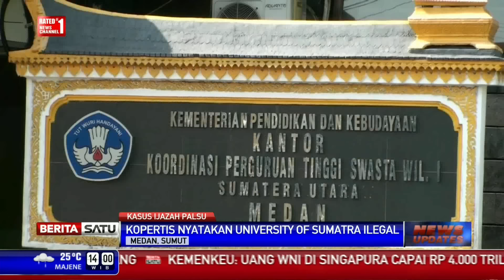Kopertis: University of Sumatera Ilegal!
Koordinator Perguruan Tinggi Swasta (Kopertis) wilayah I Sumatera Utara dan Aceh menyatakan University of Sumatera adalah perguruan tinggi ilegal.

Facebook.com/BeritaSatuTV
Youtube.com/BeritaSatu